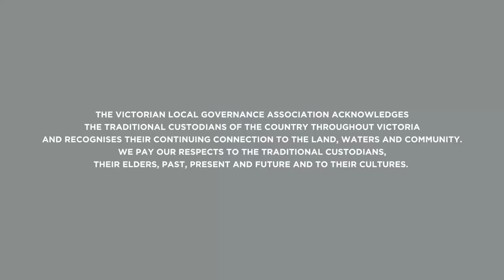Live Panel: Shadow Ministers Richard Riordan and Ryan Smith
VLGA Connect: State Election Series 2022, Live Panel event
Conducted Friday 26th August, with Shadow Minister for Local Government and Housing, Richard Riordan, and Shadow Minister for Planning, Ryan Smith.
Questions were put to the panellists about the State Opposition's intended approach to a wide range of issues of relevance to the local government sector, including culture, planning reforms, housing affordability, local government service delivery and more.